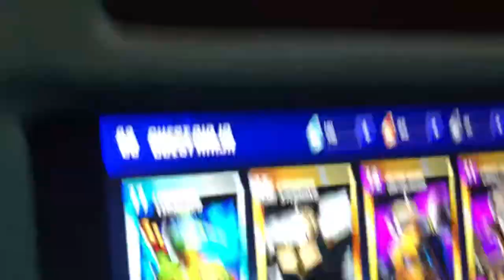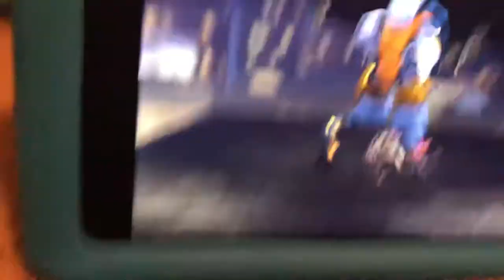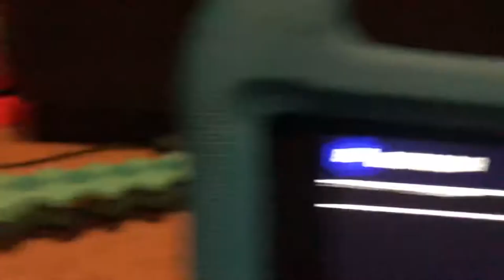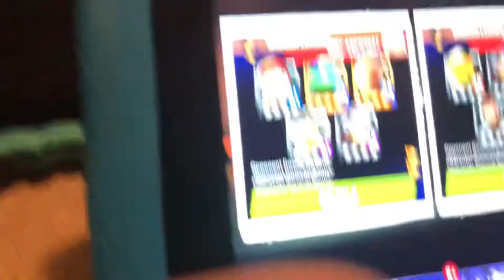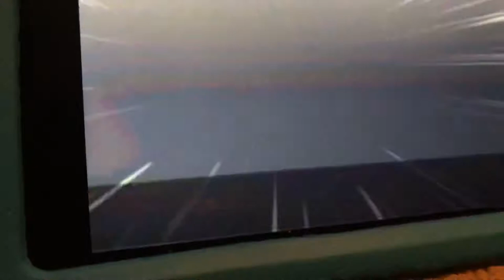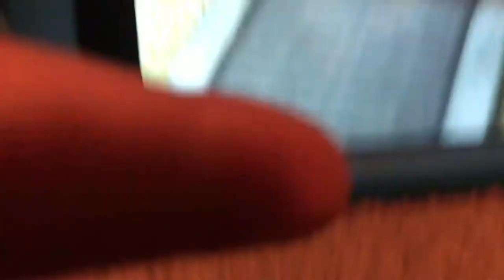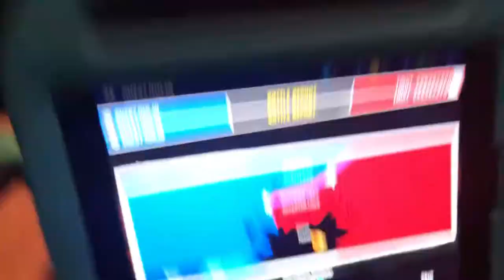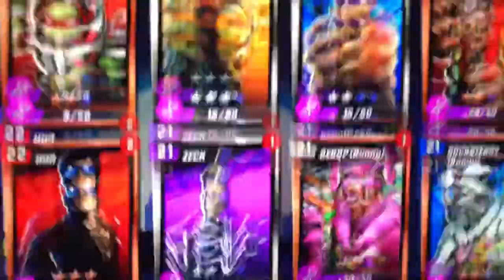Playing ninja turtle legends